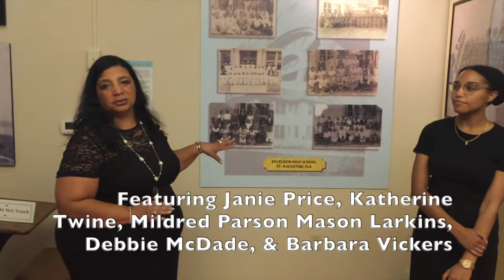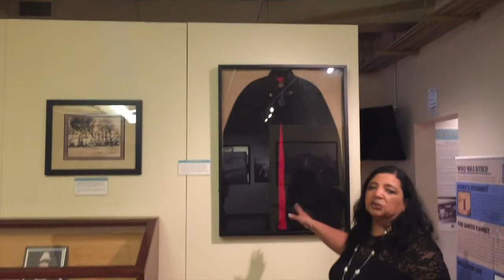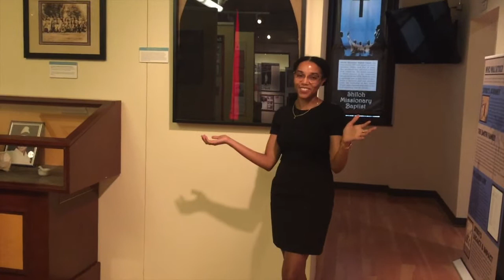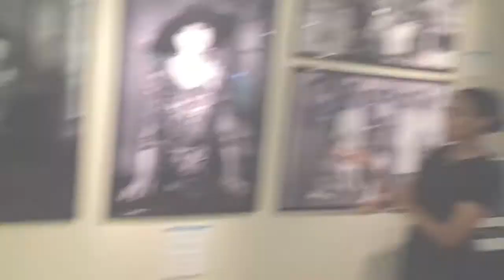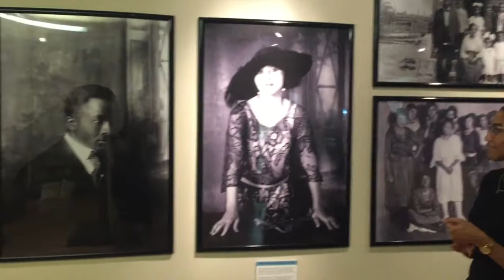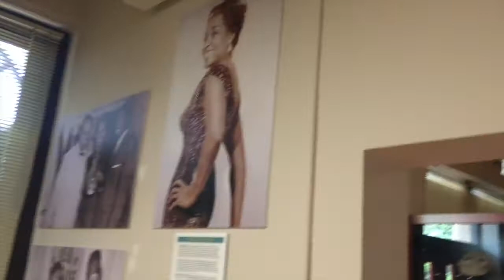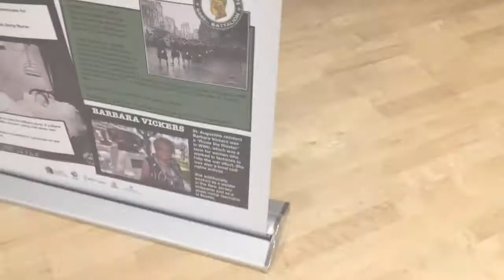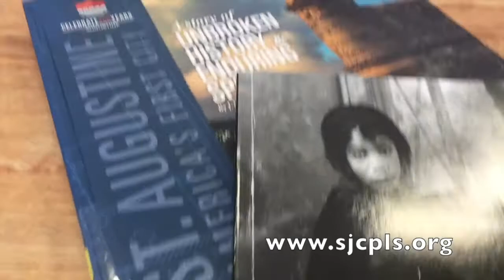SJCPLS Online Event: Local HERstory Women of Lincolnville -- 4/29/2021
Join Main Library’s Adult Programming Assistant Beth online as she meets with Kimberlyn Elliott, Assistant Director of the Lincolnville Museum and Cultural Center, to learn about some local HERstory! Ms. Elliott will be discussing the Lincolnville Museum’s new exhibit, Women Who Made a Difference, featuring the exceptional stories of five local women: Janie Price, Katherine Twine, Mildred Parson Mason Larkins, Debbie McDade, and Barbara Vickers. This online event can be conveniently viewed on our website, our Facebook page, or our Youtube channel.

We’re celebrating St. Johns County’s Bicentennial all year long!  Check out our YouTube 200th Playlist for more Virtual Programs More information on events county-wide can be found at sjc200.com